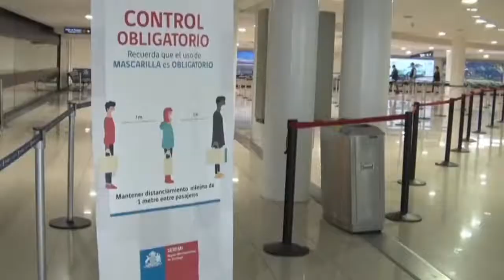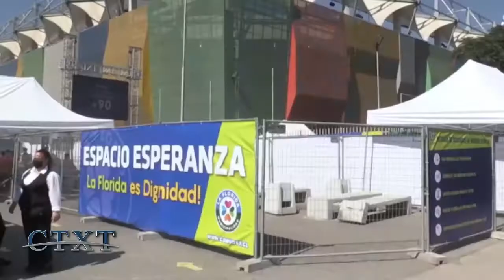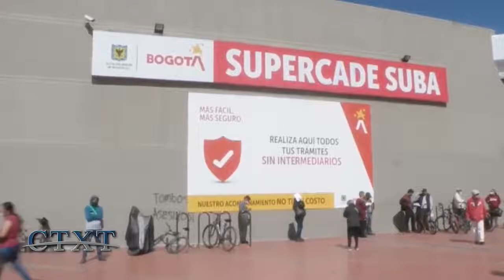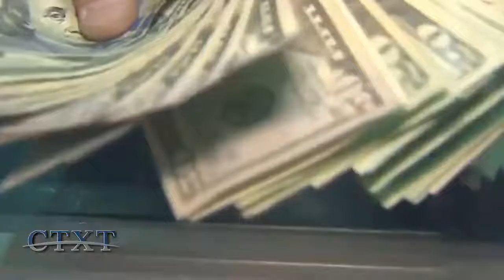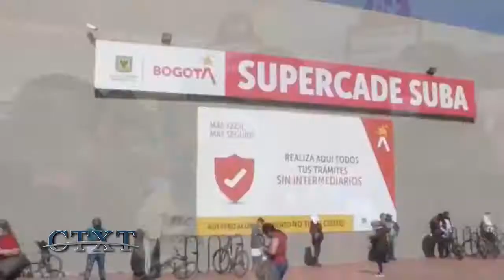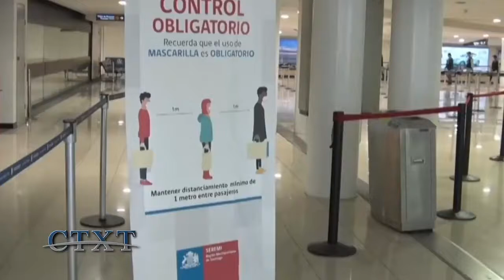Cómo han manejado la crisis Covid 19, Colombia y Chile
-Romilio Gutiérrez Pino – Embajador de Chile en Rep. Dom.

-Daniel Cabrales, Embajador de Colombia en Rep. Dom.

Contexto  lunes a viernes 9:00 A.M  por RNN CANAL 27, con  Monica Gutierrez Fiallo y Julio Ortega Tous.